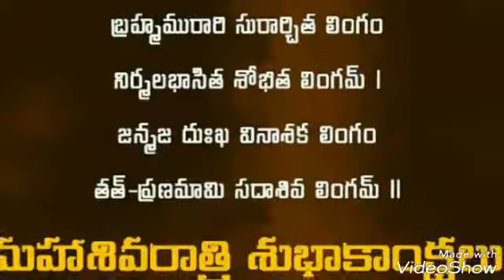Shiva Shiva shankara